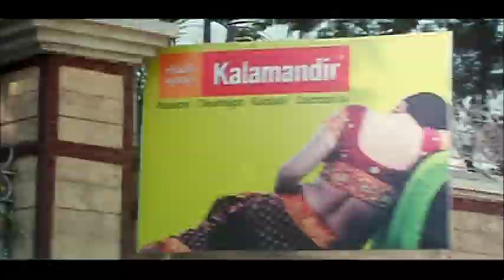Unnai Partha Pozhuthu Movie | அந்த இடுப்பு ரொம்ப எடுப்பா இருக்கு! | Sivaji | Bhumika | Venu Madhav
Unnai Partha Pozhuthu is a 2010 Tamil Action Drama film, directed by Sri Hari Nanu and produced by V. John Poal. The film stars Sivaji, Bhumika, Sandra Mohan and Venu Madhav in lead roles. The film had musical score by Chakri.

Director  Sri Hari Nanu
Starring  Sivaji, Bhumika, Venu Madhav
Music     Chakri
Genre     Action, Drama
Editor     Nagireddy

Synopsis: Krishna, who has been looking for the girl of his dreams, falls in love with Satya. Although she responds to him initially, later she denies knowing him.